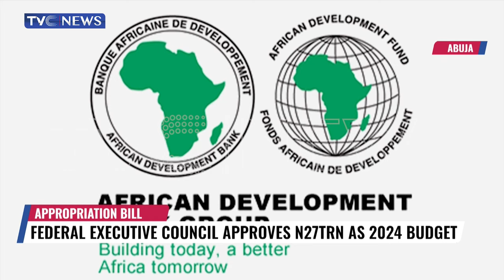Federal Executive Council Approves N27trn As 2024 Budget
The 2024 Budget is ready and will be presented to the National Assembly this week for appropriation.
This budget is a 1.5 trillion Naira increase from the 2024 to 2026 medium term expenditure frame work and fiscal strategy paper approved by the National Assembly.
The Minister of Budget and Economic Planning explains the reason behind some adjustments in the budget approved by the Federal Executive Council.